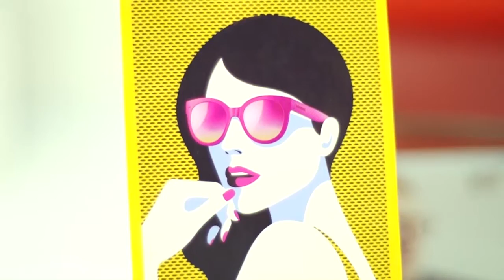PROGRAMA PORTFOLIO Diniz Prime